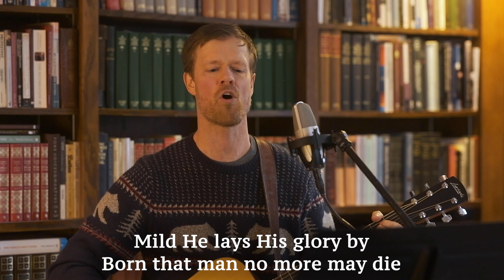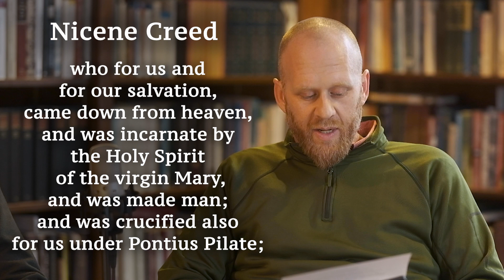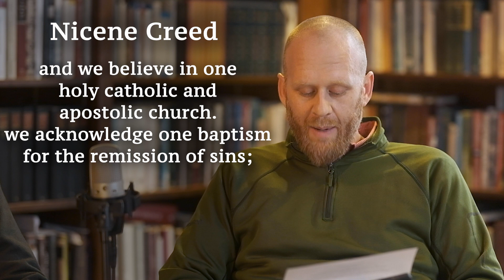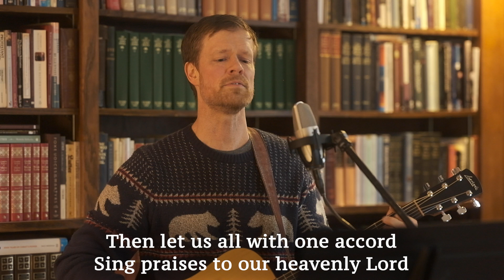Christ Church Christmas Morning Service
Christmas day service is a pre-recorded service.

We hope you are blessed and have a wonderful Christmas!